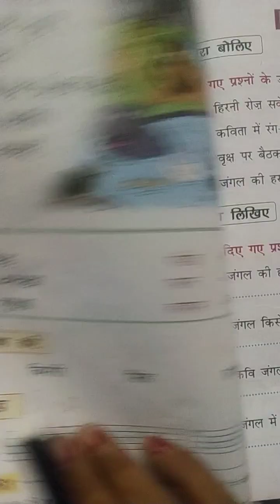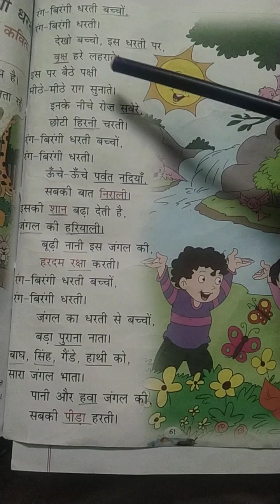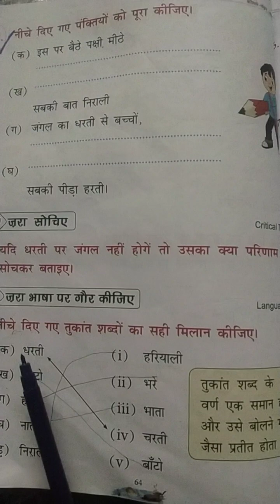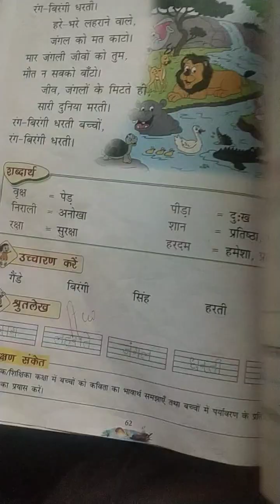हिन्दी - कक्षा दूसरी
पाठ - 7
मौखिक प्रश्न/ उत्तर